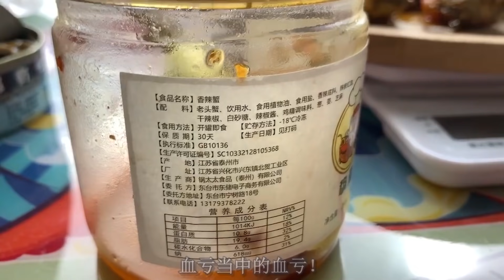打假4款网红带货食品，9块9买的比拳头还大的鲍鱼罐头，是真的吗【饞大鑫】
请注意，本视频符合平台的使用要求，没有任何违规行为。
打假4款网红带货食品，9块9买的比拳头还大的鲍鱼罐头，是真的吗